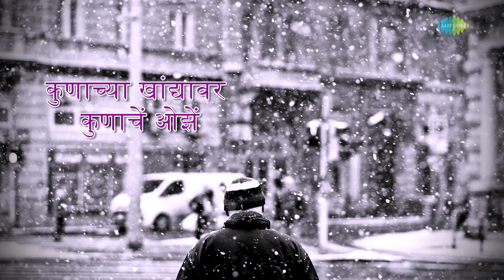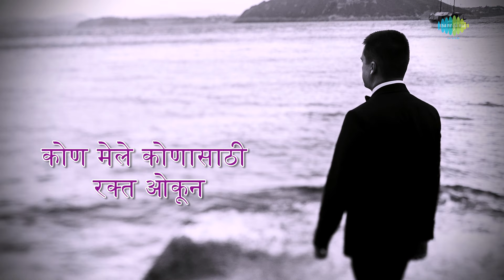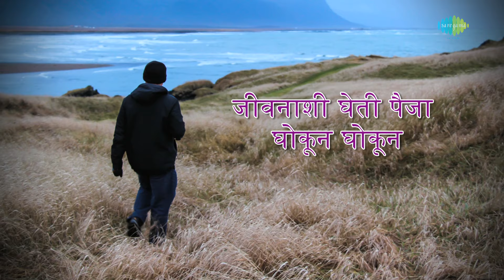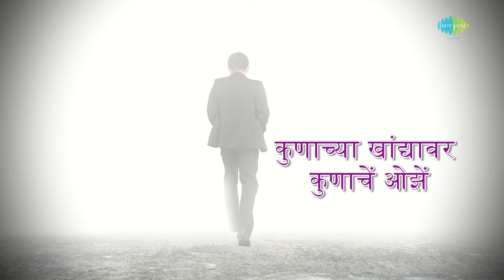Kunachya khandyavar kunache oze with lyrics | कुणाच्या खांद्यावर कुणाचे ओझें | Ravindra Sathe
Kunachya khandyavar kunache oze with lyrics sung by Ravindra Sathe from the album Samana

Song: Kunachya khandyavar kunache oze
Album: Samana
Artist: Ravindra Sathe
Music Director: Bhaskar Chandavarkar
Lyricist: Aarti Prabhu